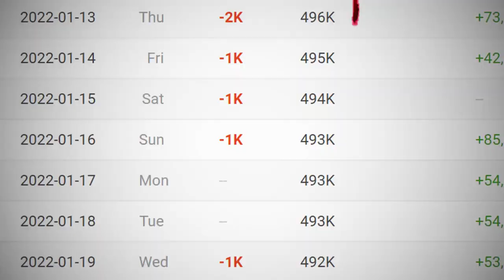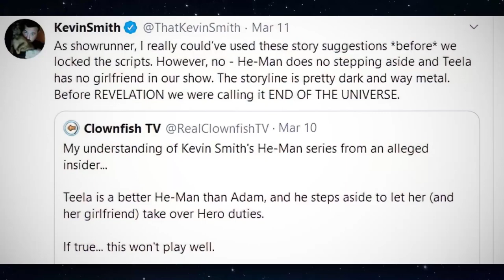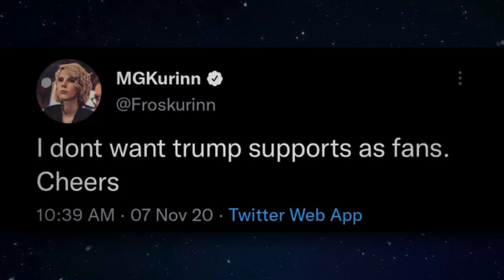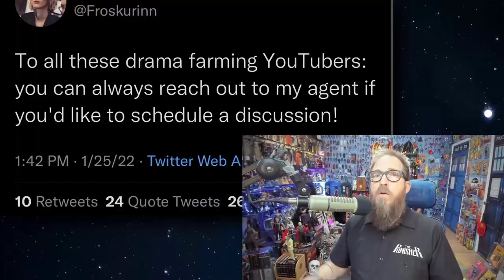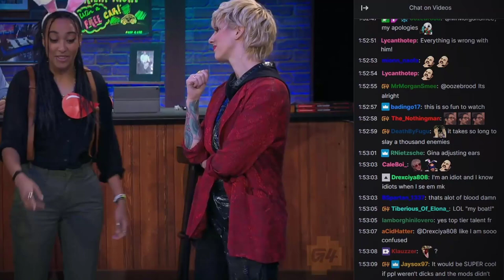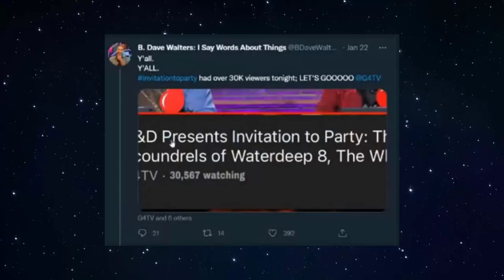G4 Meltdown Ends in DISASTER | Fan Blaming FAILS Miserably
G4TV's attempt at corporate sponsored fan blaming and possible clout chasing fails miserably.
From The Last Jedi, to Kelly Sue DeConnick, to Neil Druckmann, to Frosk and Adam Sessler. Just the latest organization to learn this costly lesson and it won't be the last.

Edited by @Pierry Chan